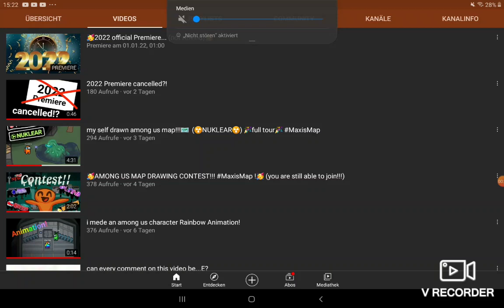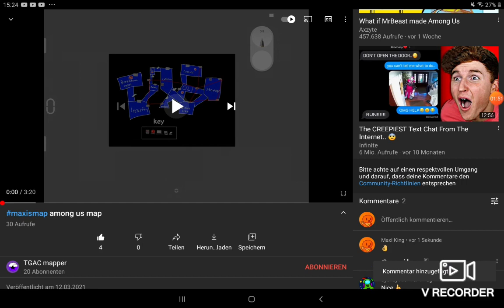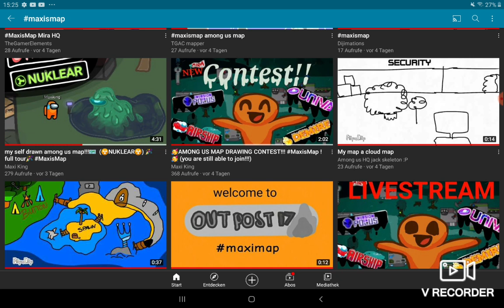🥳among us Map winners (MaxisMap ) short announcement🏆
this video is very bad, soryy, I will make better Videos now because this week I don't have school anymore🥳🏆